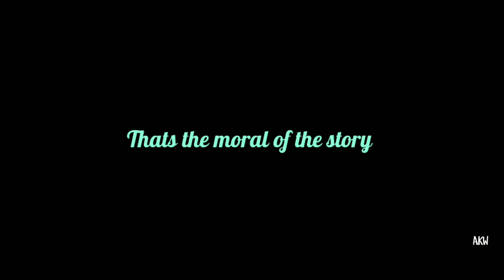Moral of the story | AMV | A Whisker Away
Moral of the story amv anime mv
A whisker away amv

I was inspired to make this amv after Daily amv posted a amv of this anime.You should check her channel out.

►Anime:A Whisker Away
►Song:Ashe - Moral of the story

►I Hoped you enjoyed the video.